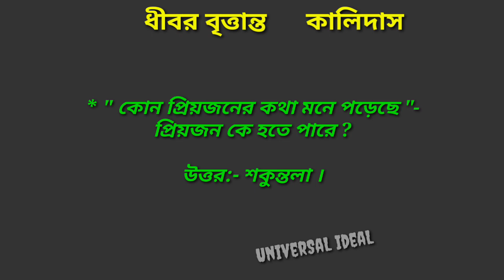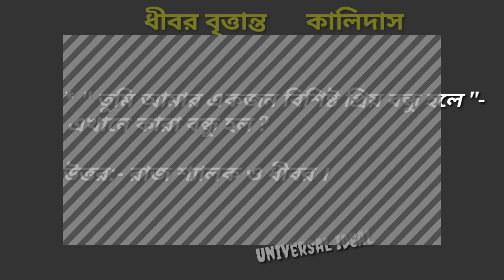ধীবর বৃত্তান্ত নাটক || কালিদাস || Class 9 Bengali drama Dhibar Brittantha by Kalidas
এই চ্যানেলে সকলকে স্বাগত জানাই

প্রিয় নবম শ্রেণীর বন্ধুরা তোমাদের বাংলা বিষয়ে কালিদাসের লেখা ধীবর-বৃত্তান্ত নাট্যাংশ থেকে বাছাই করা mcq saq প্রশ্ন উত্তর এই ভিডিওটিতে দেওয়া হয়েছে । কেমন লাগলো জানাতে ভুলো না । ভালো লাগলে বন্ধুদের কাছে পৌঁছে দেওয়ার জন্য শেয়ার কর ।